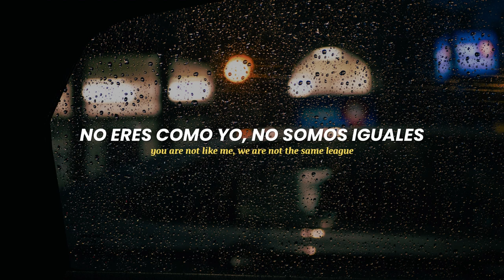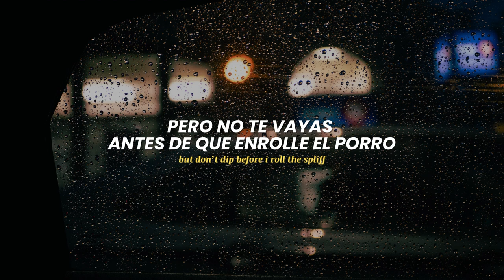Oliver Tree - Fairweather Friends【Sub Español + Lyrics】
Oliver Tree - Fairweather Friends (Lyrics + Sub español)
Fairweather Friends - Oliver Tree (Sub español + Lyrics)
Fairweather Friends - Oliver Tree (Lyrics + Sub español)

[Lyrcs]

I got fairweather friends in my G-Class Benz
Some stay, some go, some days it depends
I ain’t seen you since way back then
When we both crossed paths at the six way intersection

Where I used to sell sacks
I moved up to QP’s, then I moved up to packs
Now I only take pounds upstate for my personal stash
It’s a dope deal, only a thousand in cash
That’s a bro deal, Put it in my fake gucci bag
Speedin’ like a demon, with this right in the back
Of my trunk, got it sealed air tight but it stink like a skunk
Don’t scare, it’ll make your hair white
Square up bitch, I wanna see a fair fight

Whatchu think? This is not the same thing
You are not like me, we are not the same league
Tuesday night I’m eating dinner with pornstars
Michelin restaurants, three stars, four stars
Look at my report card, baby I’m a workhorse
You ain’t shit, I’m that friend who’ll fuck your bitch
But don’t dip before I roll the spliff
Tight like that pussy got gorilla grip